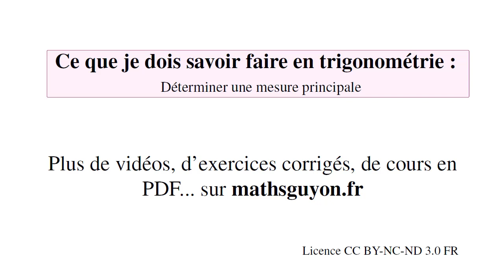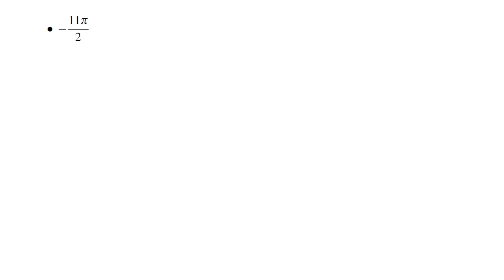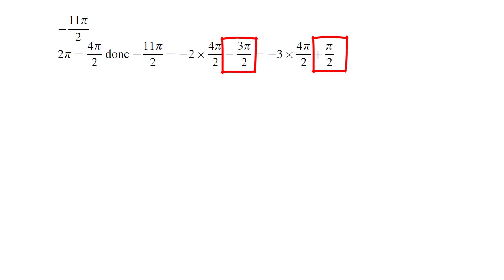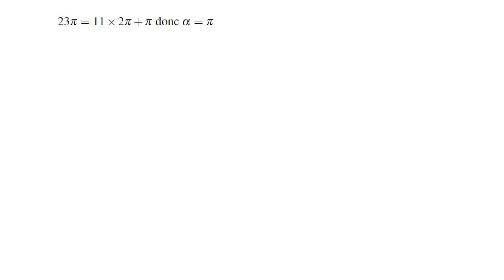trigo savoir faire 2 mesure principale